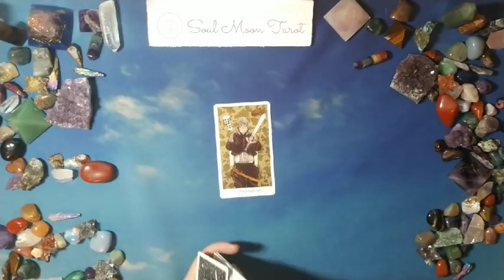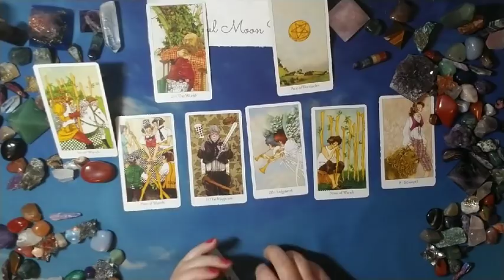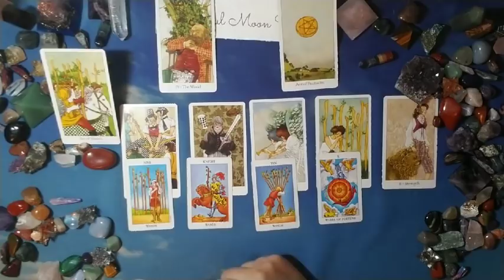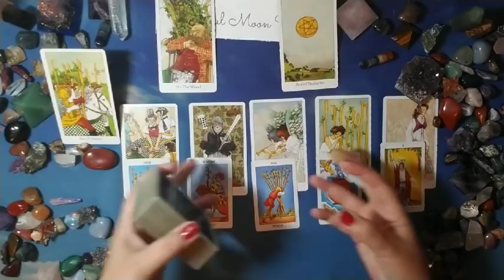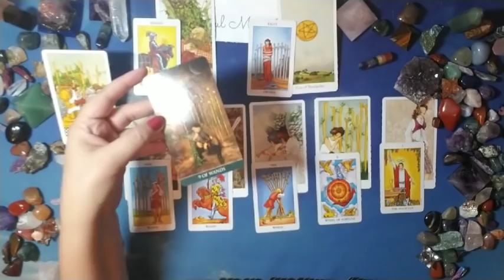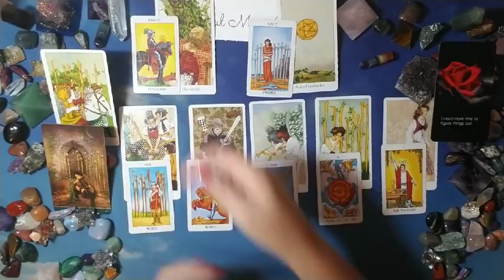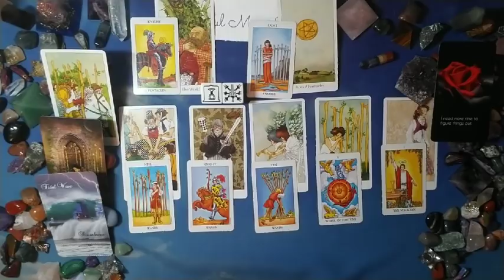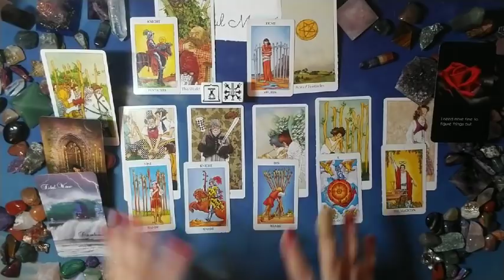SAGITTARIUS: . . .and The Message you need to hear 9/26 - 10/25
Hi there -

This is part 2 of "What they aren't telling you" - it's the message you need to hear, whether it's from them, from Source/Spirit or both.

Decks used in reading:
Thelema Tarot

Nails: ZOYA Margaret